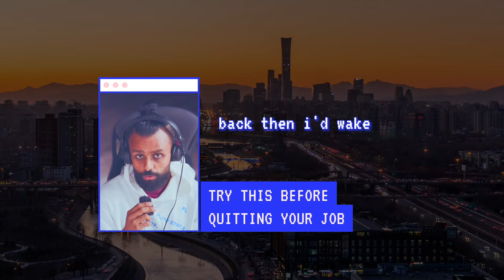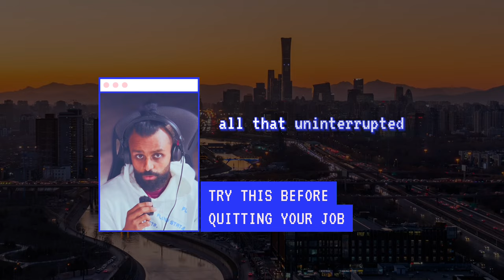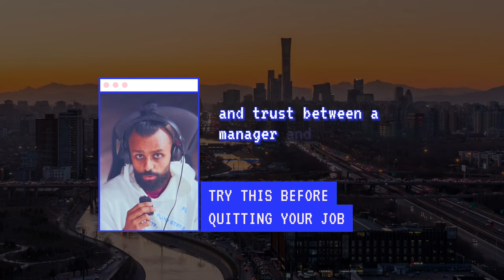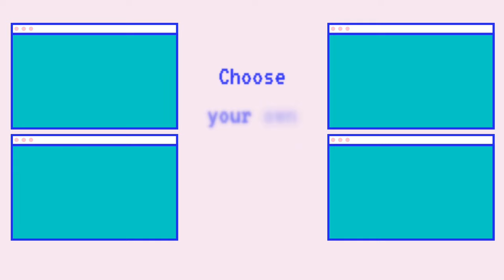Don't quit your job until you try this